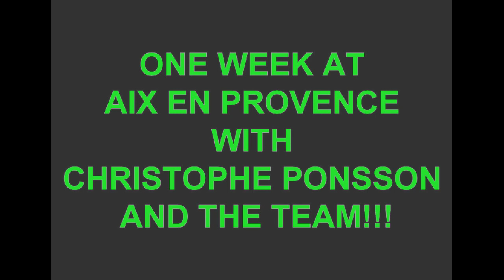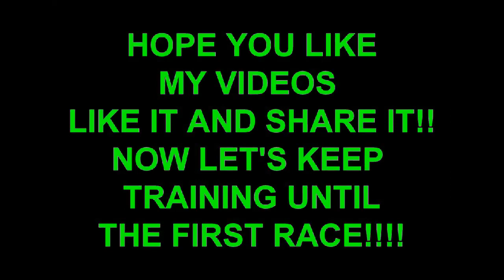STAGE PHYSIQUE LORIS BAZ CHRISTOPHE PONSSON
montage video d'un de nos stages d'entrainement physique!